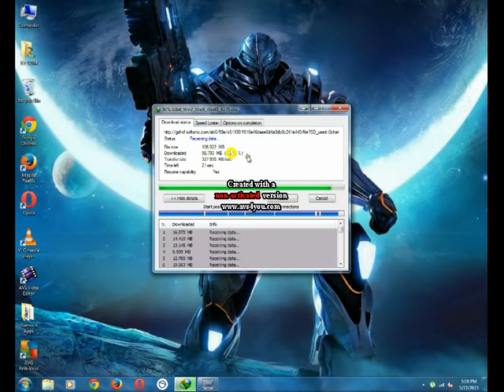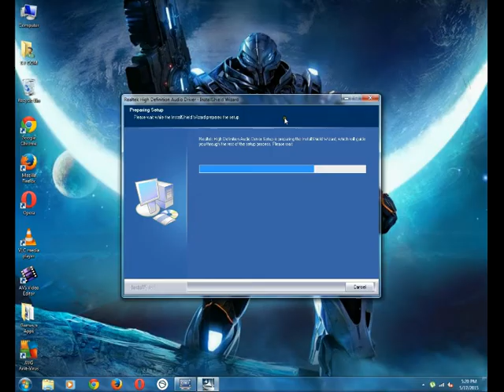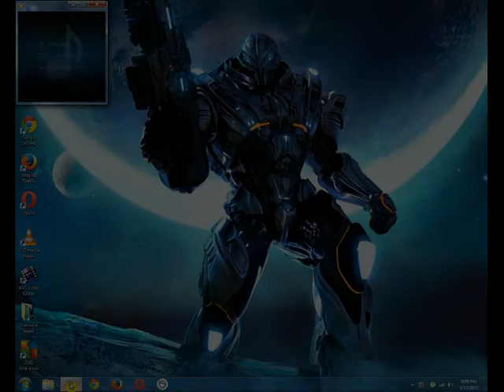How To: My PC does not detect any audio devices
Hey YouTube!!!

This is a tutorial video for the the ''X'' sign over the speaker phone which is in the bottom right corner. Once I had to re-install my Windows 7 so after re-installing I found that the PC was not detecting any audio device (Speaker, Headphone etc.). And I also searched for it on YouTube but I couldn't find a fix for this problem... So, after hours of work I got one and thought to you guys as well. So, here it is.